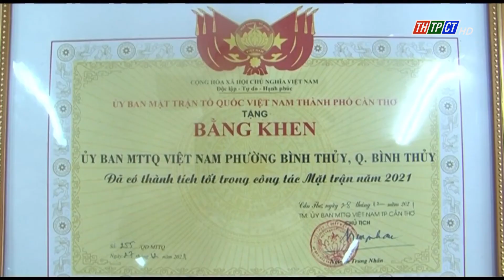Bình Thủy có 2 cá nhân vinh dự nhận kỷ niệm chương vì sự nghiệp đại đoàn kết dân tộc | Cần Thơ TV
Ủy ban mặt trận tổ quốc Việt Nam quận Bình Thủy vừa tổ chức hội nghị lần thứ tám, tổng kết công tác mặt trận năm 2021.